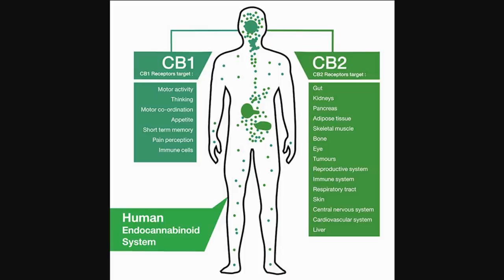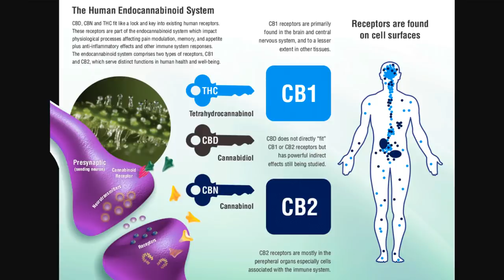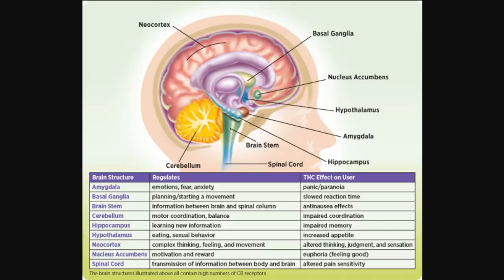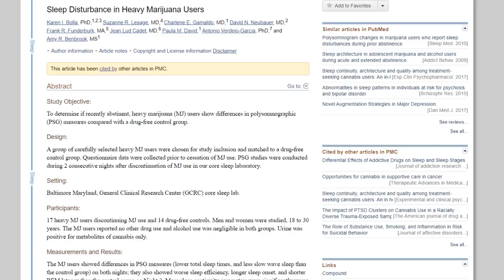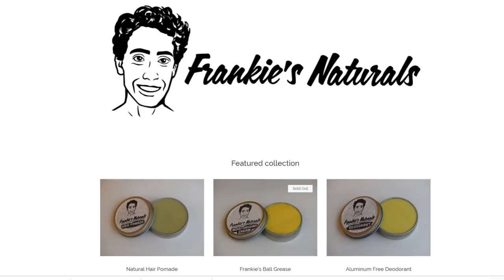Is Smoking Pot BAD FOR YOU!?